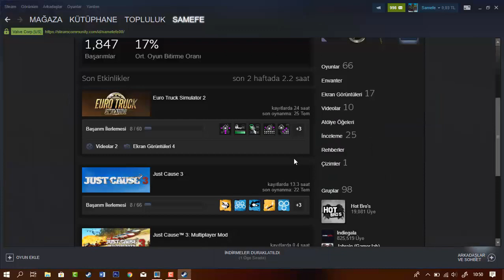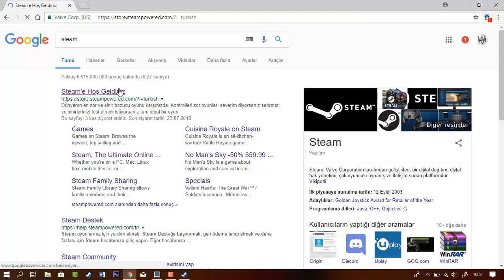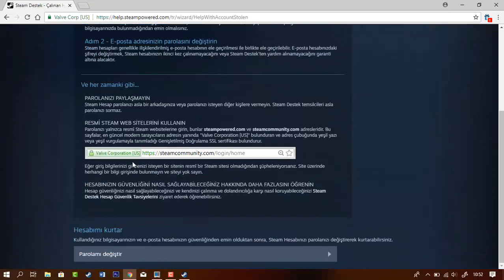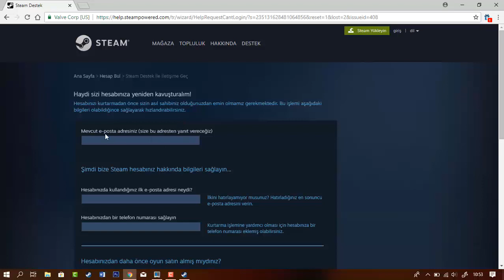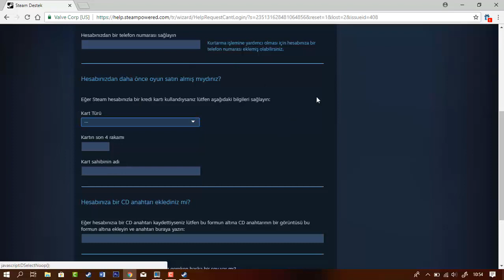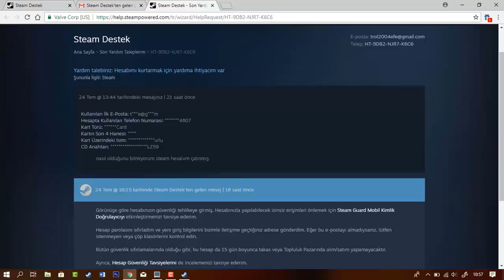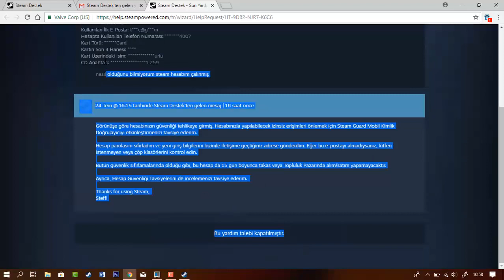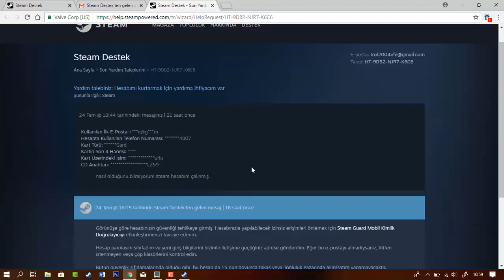ÇALINAN STEAM HESABI NASIL GERİ ALINIR DETAYLI(%100 GERİ ALMA)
ÇALINAN STEAM HESABI NASIL GERİ ALINIR (%100 GERİ ALMA)
VİDEODA GİRDİĞİM STEAM HESAP KURTARMA KISMININ LİNKİ :

EĞER VİDEODAKİ BİLGİLER İŞİNİZE YARARSA VİDEOYA LİKE ATARSANIZ BAŞKA KİŞİLEREDE YARDIMIMIZ DOKUNUR